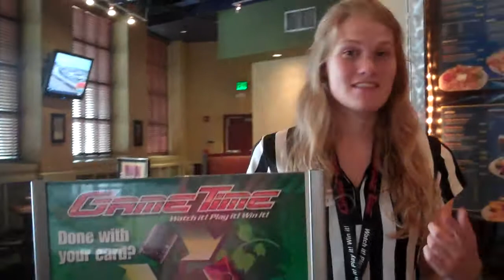GameTime Miami - entertainment for the entire family all summer long!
GameTime Miami referee Kelly Cox welcomes you to the venue - parents can enjoy great food and cocktails at the Arena Sports Bar & Grill while the kids play tons of Interactive video games throughout the massive arcade experience.

Great prizes, amazing deals, specials all summer long -- Thursday night is the hot spot at GameTime Miami Sunset Place! Kids play games for cheap all night long while the pool tables and big screen TVs are all over the place!

More exciting video clips coming soon -- stop in to your nearest GameTime today and join the fun -- 5 locations across Florida (Miami, Tampa, Panama City, Vero Beach, Sebring)

Get all the information (even book your next birthday party!)